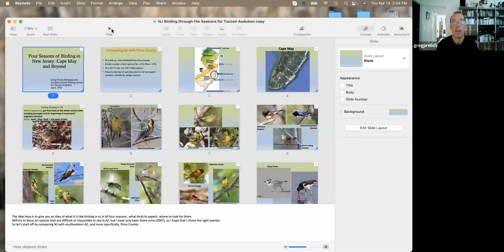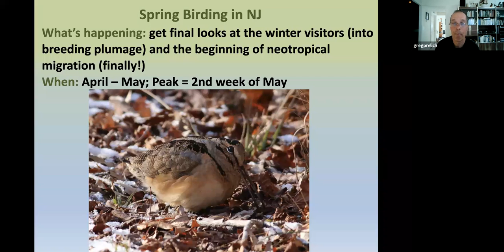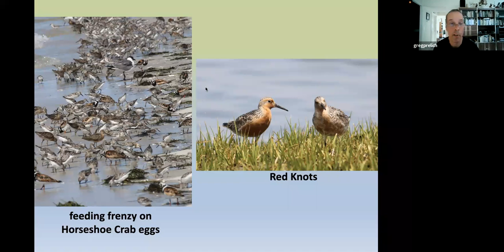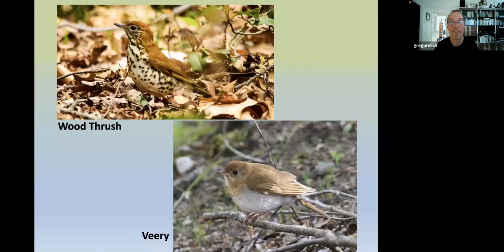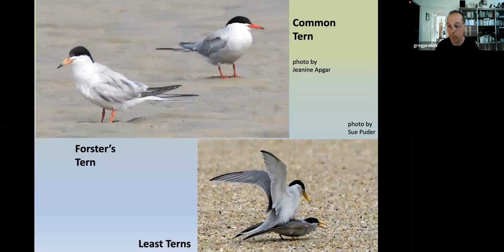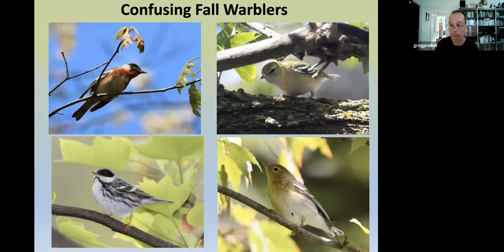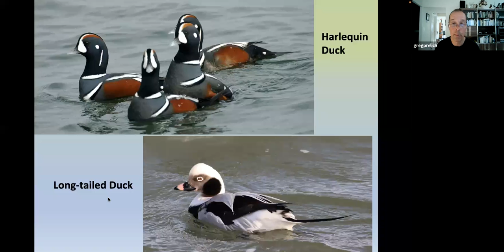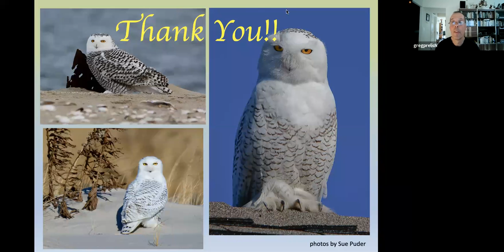Four Seasons of Birding in New Jersey: Cape May and Beyond with Greg Prelich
New Jersey is a compact state with diverse habitats on the eastern flyway, flanked by the metropolitan centers of NYC and Philadelphia, making it a convenient and productive destination for birding. Cape May is the best-known birding destination in NJ, but other regions of the state can be equally good. In this program, the presenter, Greg Prelich of the Southern Ocean Birding Group, will describe what a typical good day or two of birding would be like in each of the four seasons, highlighting the seasonal differences and the eastern species that would be difficult to find in Arizona.